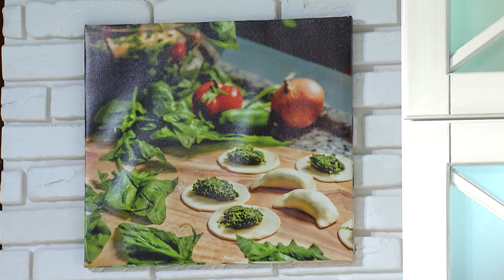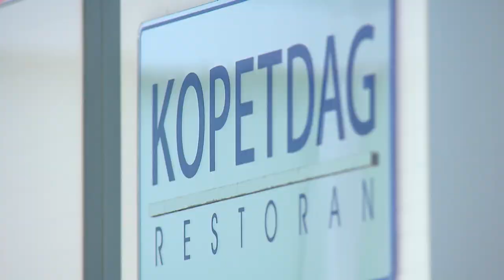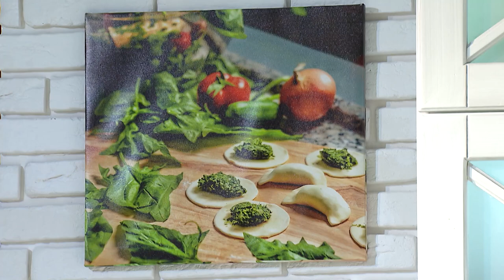Noş bolsun - Öwez Gelenow we Şat Halykow bilen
Ýaýlym: TÜrkmen owazy
Alypbaryjy: Begmyrat Amangulyýew